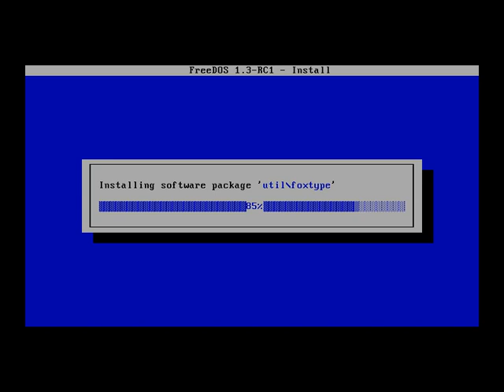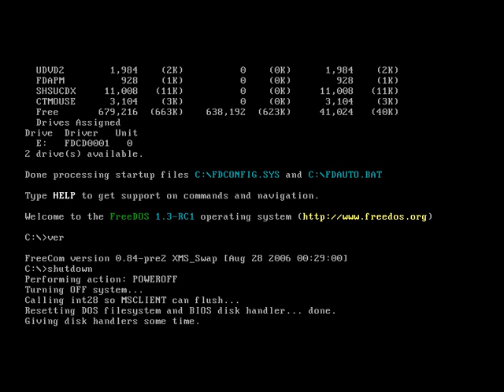Installing FreeDOS 1.3 RC1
Exactly what the title says. Nothing more, nothing less. Just like DOS itself.